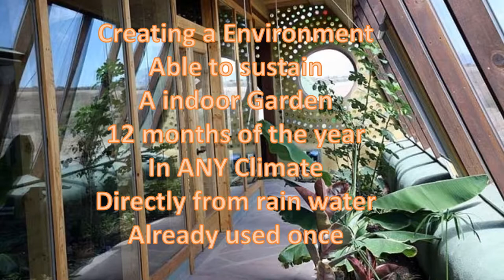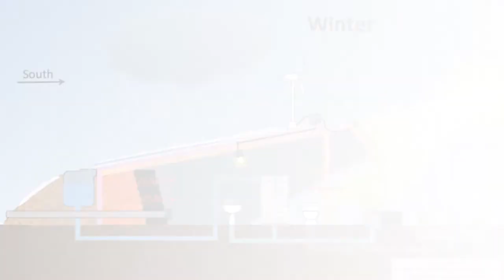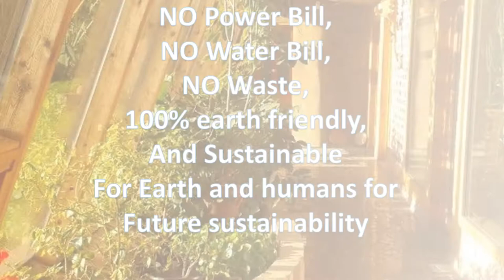Earthship's Have landed!!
Earthships are an eco-friendly self sustainable man/earth made home. Built from Earth, recycled tires, bottles.cans for structures and thermal insulation.  . Fully Off grid. Meaning no Power no water is needed .Using  Self generation from natural resources.